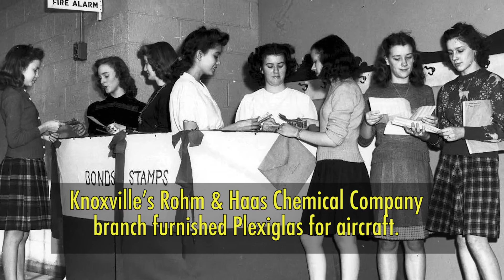East Tennessee in World War II